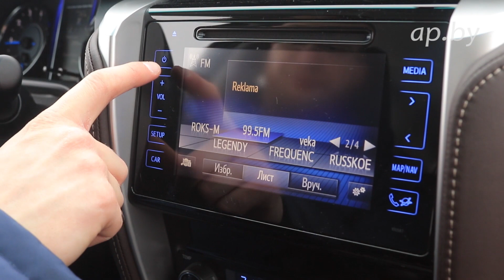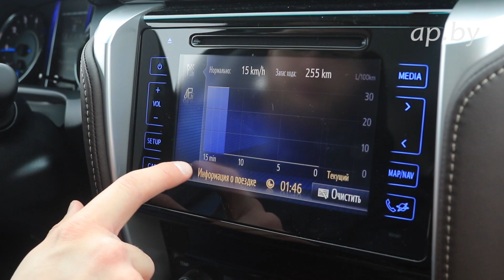New Toyota Fortuner обзор и тест-драйв Автопанорама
Двукратный призёр Олимпийских игр по акробатике Дмитрий ДАЩИНСКИЙ и тест-пилоты Автопанорамы Ната ПОЛЕЩУК и Вадим ПРУПАС оценивают новое поколение большого рамного вседорожника Toyota Fortuner Тойота Фортунер обзор отзывы тест-драйв Автопанорама.
Внедорожник Тойота Форчунер обзор, отзывы, тест-драйв.

New Toyota Fortuner test drive review Belarus

Автопанорама проект с большой историей. Впервые мы вышли в эфир в 2001 году. За плечами наших тест-пилотов тысячи и тысячи тестов новых авто, специальные репортажи, прямые эфиры, обзоры! Сегодня все тесты и обзоры мы делаем в Full HD и 4K в формате AUTOPANORAMA DIGITAL – наш информационный портал ap.by, паблики в FB, VK, Insta, Twitter, каналы в Телеграмм и Вайбер – более 100.000 человек ежедневная активная аудитория. Не ищите Автопанорама в эфире одного из белорусских телеканалов, с которым мы сотрудничали много лет!
Присоединяйтесь!

АВТОПАНОРАМА В СЕТИ:
Наш сайт - все фото, видео, тесты, обзоры премьер ★ НАЙДИ и ПОДПИШИСЬ НА НОВЫЕ ТЕСТЫ И ОБЗОРЫ ★ АВТОПАНОРАМА Вконтакте ★АВТОПАНОРАМА Вконтакте Группа ★ АВТОПАНОРАМАТвиттер ★ АВТОПАНОРАМА Instagram ★ АВТОПАНОРАМА Facebook ★ АВТОПАНОРАМА Facebook Группа НАШ НОВЫЙ КАНАЛ ТЕЛЕГРАММ И НОВЫЙ ПАБЛИК в ТИК ТОК Найди и подпишись Автопанорама apby КомандаАвтопанорама!